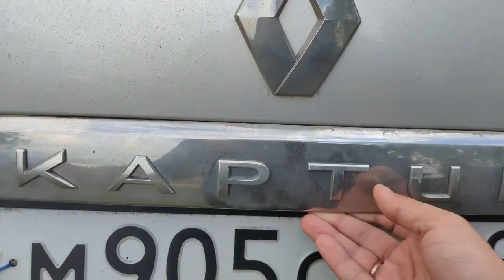Анбоксинг Фишкаяка ЭВО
Видео от клиента.